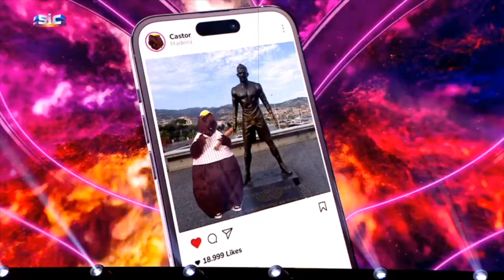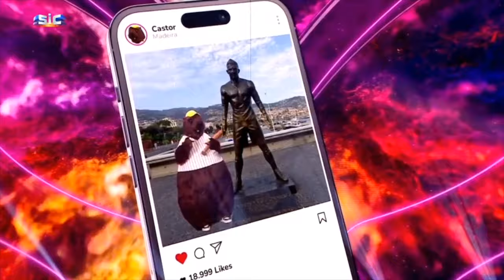"Desde o início que o Castor diz quem é com a t-shirt!" | A Máscara